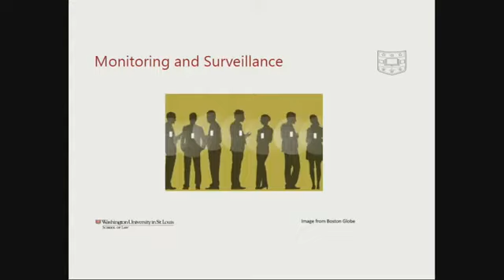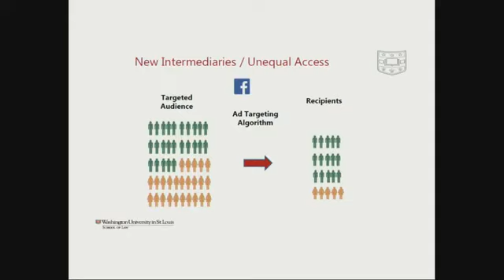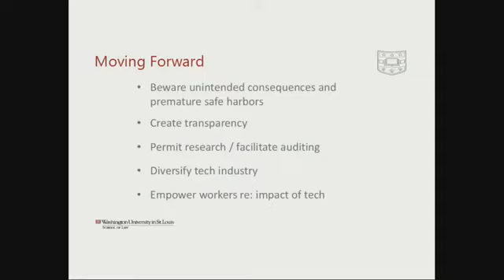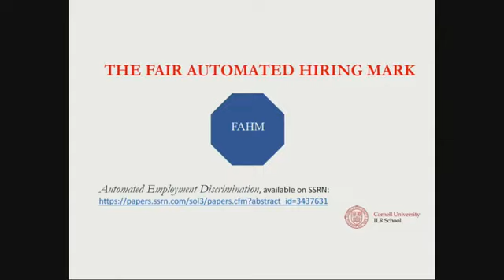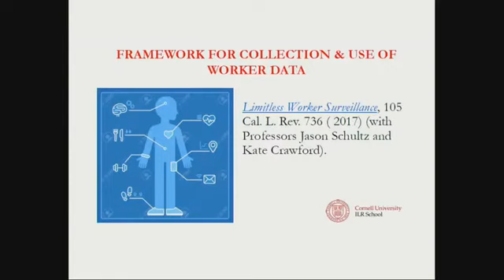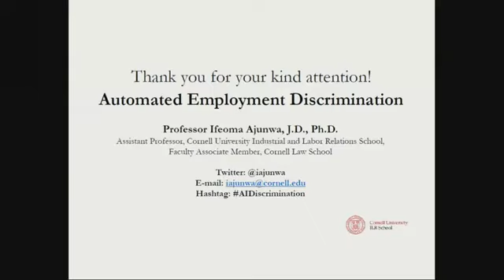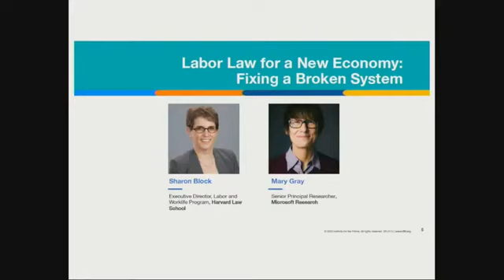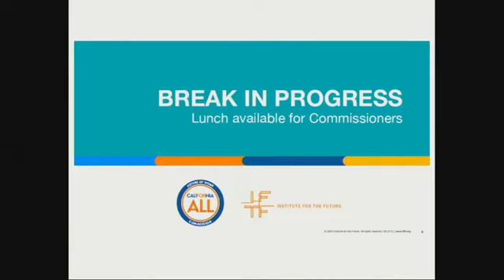CA Future of Work Commission’s 5th Convening Part 1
January 16, 2020 Live-stream of FUTURE OF WORK COMMISSION Convening 5: Employment and Labor Law in the New Economy.